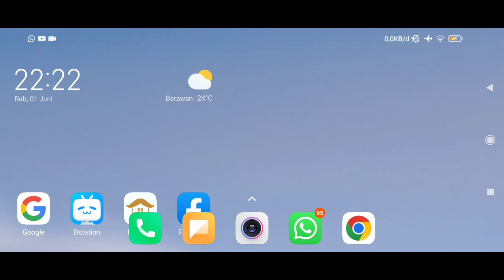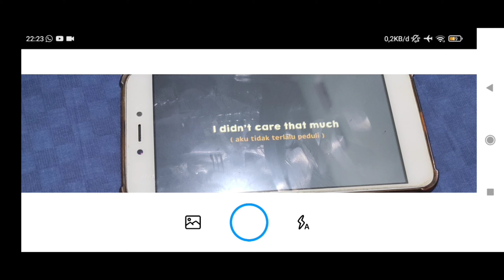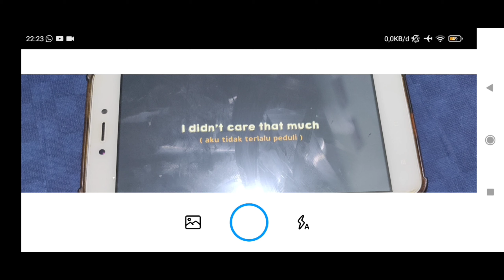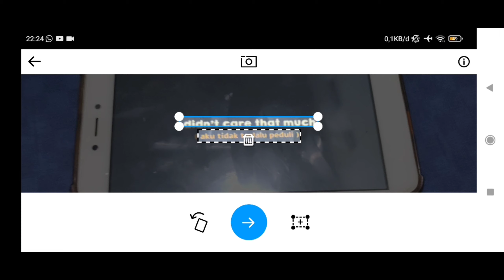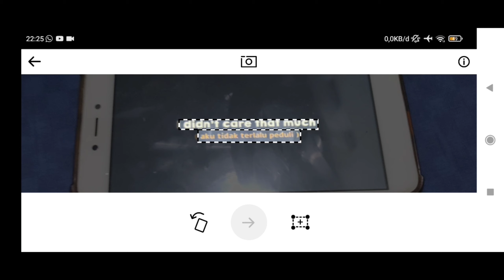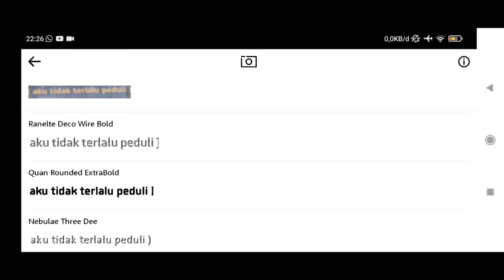cara mencari font dengan gambar